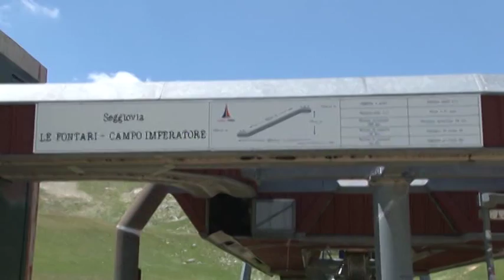Gran Sasso: stagione sciistica a rischio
I tecnici scioglieranno i dubbi sulla riapertura della seggiovia. A rischio la stagione sciistica